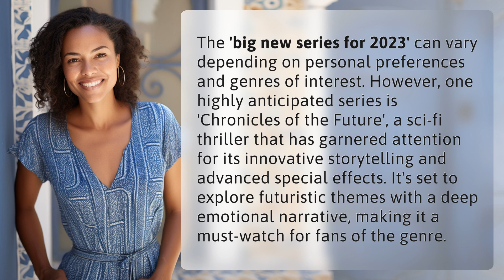What is the big new series for 2023?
Discover the Most Anticipated Series of 2023: Chronicles of the Future 👉 Chronicles of the Future: The Must-Watch Series of 2023 👉 Get ready for the most thrilling sci-fi experience of 2023 with 'Chronicles of the Future'. This highly anticipated series combines innovative storytelling and cutting-edge special effects to explore futuristic themes with a captivating emotional narrative. Prepare to be hooked from the very first episode!

Laura S. Harris (2024, January 24.) What is the big new series for 2023?
    🌐 AskAbout.video